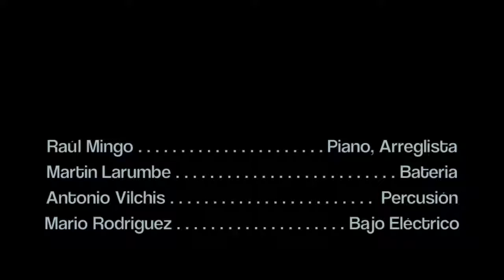Body and Soul - Ubuntu Latin Jazz Project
Raúl Mingo - Piano y Arreglo
Mario Rodríguez - Bass
Martín Larumbe - Batería
Antonio Vilchis - Percusión